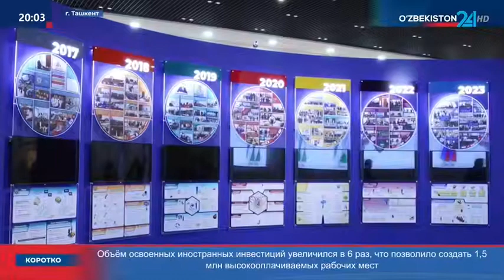Визит делегации во главе с Генеральным прокурором Российской Федерации